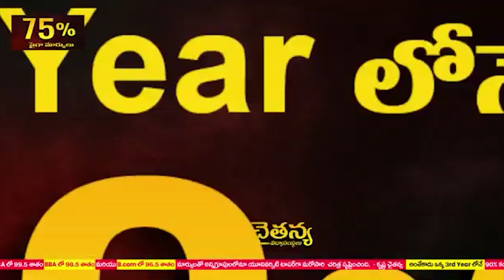పెన్నాన‌లోకి చేప‌లు ప‌ట్టేందుకు వెళ్లొద్దు...లోత‌ట్టు ప్రాంతాల‌ను ప‌రిశీలించిన కోవూరు త‌హ‌సీల్దార్‌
పెన్నాన‌లోకి చేప‌లు ప‌ట్టేందుకు వెళ్లొద్దు...
- లోత‌ట్టు ప్రాంతాల‌ను ప‌రిశీలించిన కోవూరు త‌హ‌సీల్దార్‌